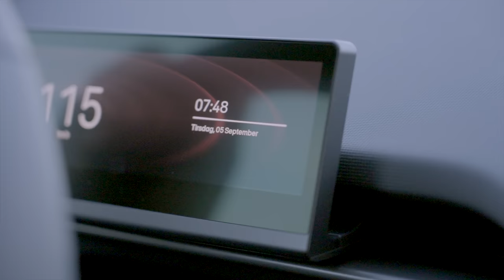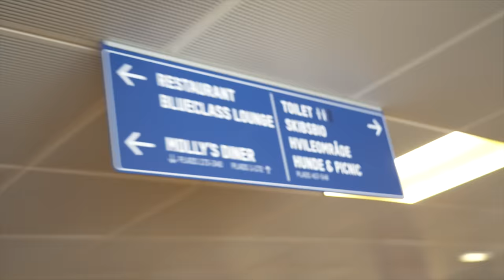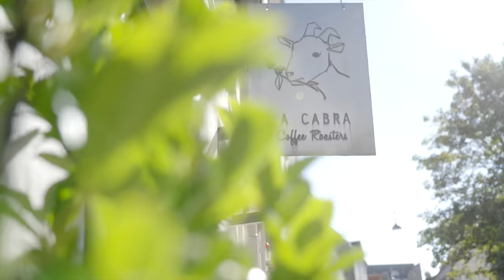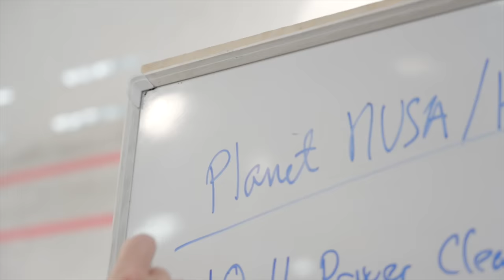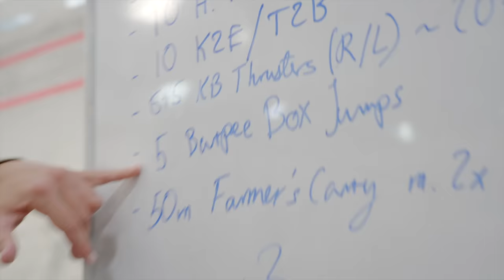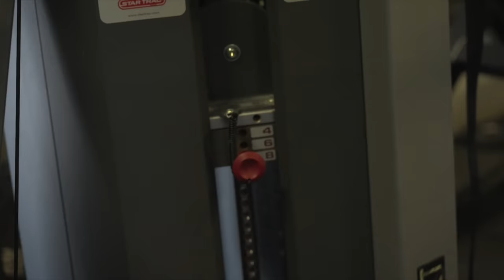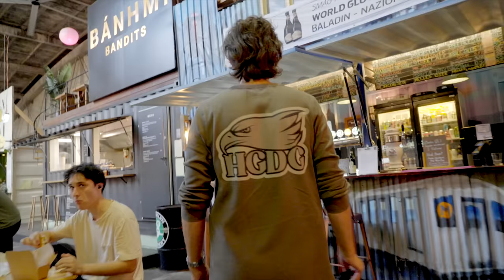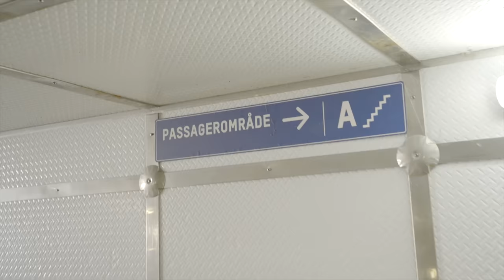En RIGTIG Drømmedag I Aarhus med Peter Falktoft og Esben Bjerre | Her Går Det Godt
En rigtig drømmedag. Esben Bjerre er efter et års fast hård træning (Fravær), nu endelig klar til at træne med dansk fitness spartanere, store stærke mennesker i Aarhus på havnen. Tværs over landet for at træne i det nye Her Går Det Godt x Planet NUSA og kom' hjem igen!

Her Går Det Godt x Planet NUSA vol II er summen af erfaringerne fra tusindevis af timer tilbragt i alt fra træningscentre, på skovstier, løbebaner, måtter, kanvas og hvor ellers vi end har svedt, leget, løbet, løftet, rullet og sparket, slået, svunget, skubbet, trukket, klatret og hvad der ellers er af vidunderlige træningsformer derude. Funktionel i enhver sportsgren. Multi-atletisk.

Efteråret er, som sagt, den suverænt bedste årstid. Skyggerne bliver lange, temperaturen falder og mosekonen brygger på livet løs. Dette er anden omgang vi slår pjalterne sammen med de gode damer fra NUSA og vi er svært begejstrede for resultatet.

Et par klassikere fra sidste gang vender tilbage by popular demand spurgt, ellers er det fleece-amok, korte(ere) rør, waffletees og dedikeret grej til damerne med ørn på, som af åbentlyse årsager er baseret på de stærke damer i labbens input.

Træningstøj til folk som træner, af folk der træner. Til, fra og midt i eller på hviledagene… vi har dig. Højredrejet print af den ægte slags from over-there - I RealTree sløring og orange kontrast, så du ikke bliver skudt på vej gennem skoven i zone2, fordi Elmer Fjot ikke lige så dig!

Træn hårdt, spis sundt, sov godt.
(79 kroner herefter)

(79 kroner herefter)